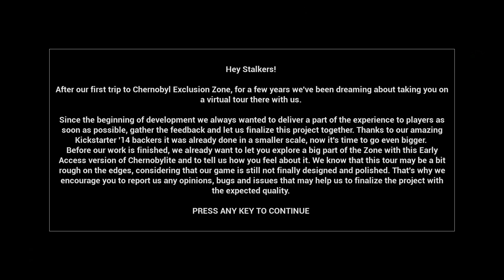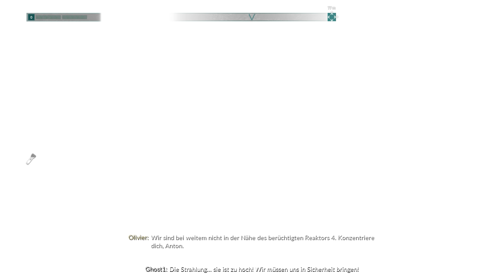CHERNOBYLITE - Willkommen in der Katastrophe - Open World Survival Horror [Gameplay] Let's Play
►Chernobylite Let's Play mit Luzi - Deutsch
Kommentiertes Gameplay von Luzi (2019)

Chernobylite ist ein Science-Fiction-Überlebens-Horror-Videospiel, das von The Farm 51 für Microsoft Windows, PlayStation 4 und Xbox One entwickelt wurde. Das Spiel spielt in der Ausschlusszone von Tschernobyl, wo der Spieler das Ziel hat, seine Lebensbedeutung im radioaktiven Ödland zu erforschen und zu finden